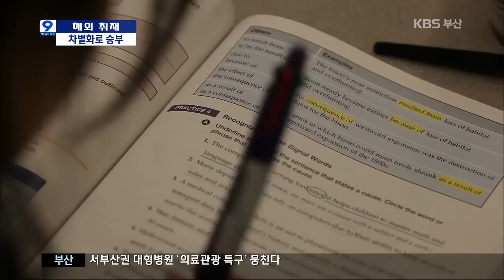KBS뉴스9 글로벌 인재, 차별화로 승부 2014.03.06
미국 현지 취재를 통해 지역 대학의 생존 방안을 모색해보는 기획보도,

오늘은 대학의 해외 연수 프로그램이 취업 경쟁력을 갖춘 글로벌 인재육성으로 이어지기 위한 과제를 알아봅니다.

로스앤젤레스에서 비행기로 5시간 가량 떨어진 미국 중부 지역의 한 작은 도시.

이곳에 자리 잡은 112년 역사의 한 주립 대학을 찾아가 봤습니다.

부산 동서대학교 학생들이 현지 학생들과 함께 효과적인 의사소통 방법에 대한 수업을 듣고 있습니다.